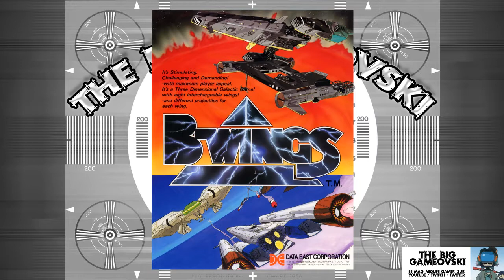B-Wings - innover dans l'indifférence c'est dur TBG530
L'émission a besoin de vos retours :
. likez